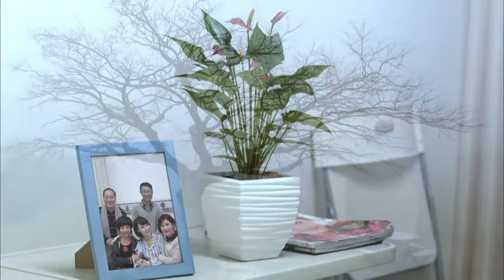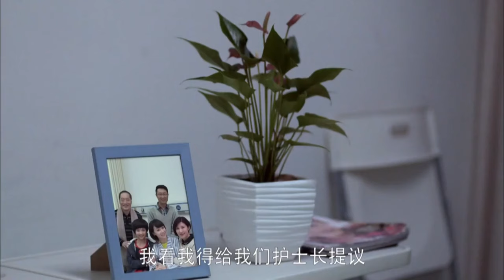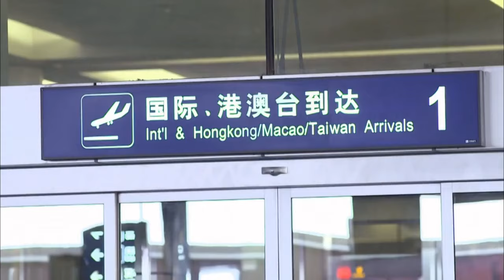MUTLISUB【归路向你/Road Home 】▶EP 27💋中年海归屌丝男🤳面对状况百出的难缠前妻🌹暗恋自己的小姨子💘一路追来的痴情女友🌹他该如何抉择🤳 林永健 谭松韵 井柏然 归路 中国电视剧